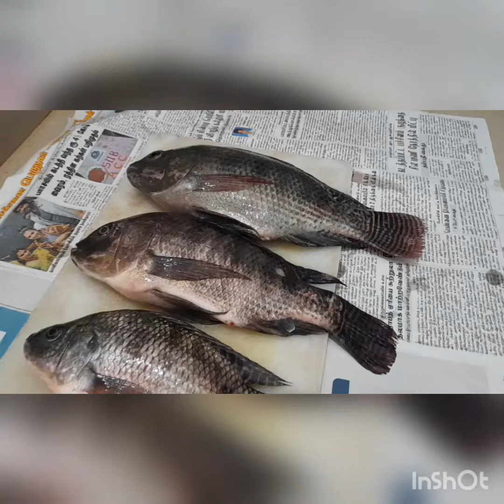Village style fish curry in tamil